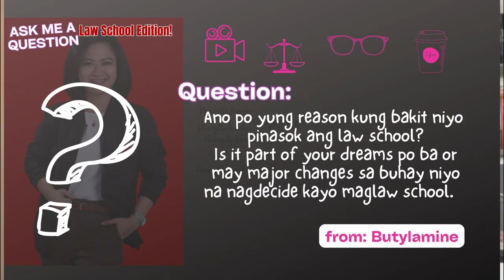ASK ME A QUESTION: LAW SCHOOL EDITION | Kharylle Kenoh